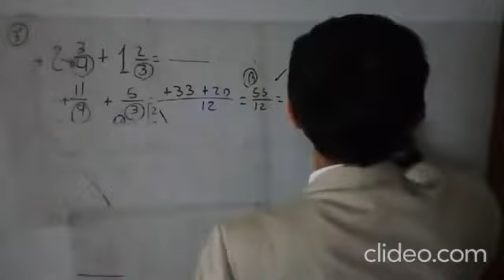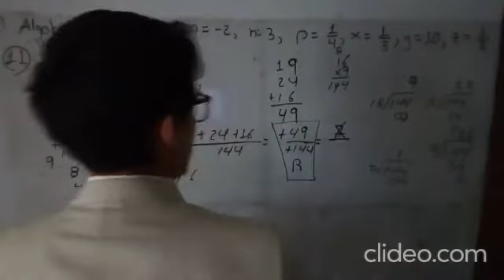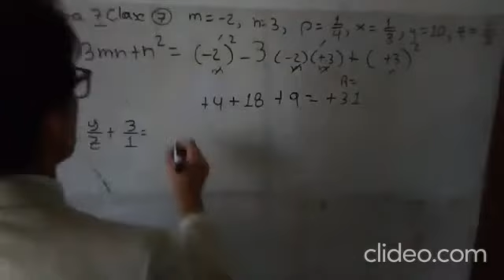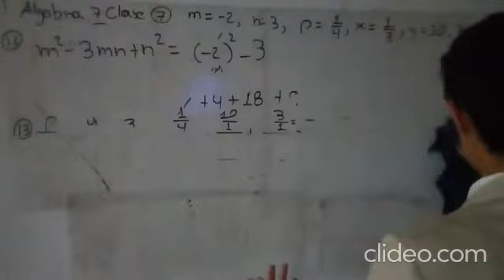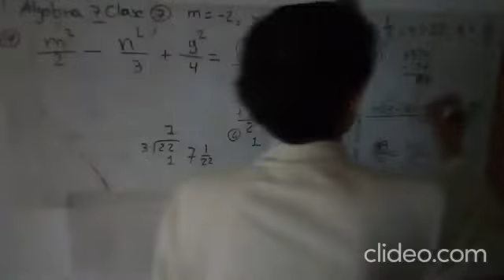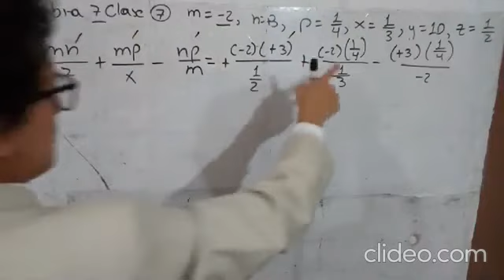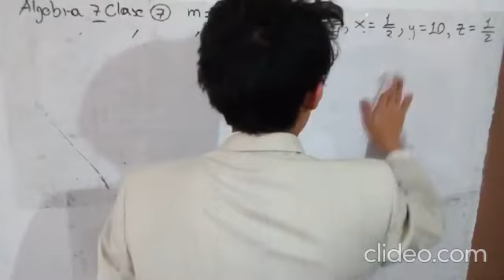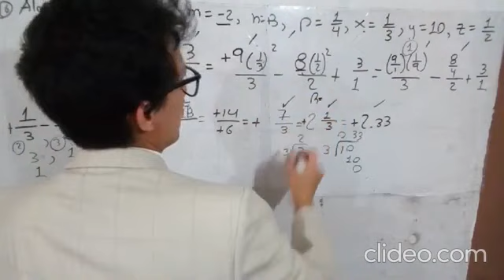Algebra fundamental, parte 6